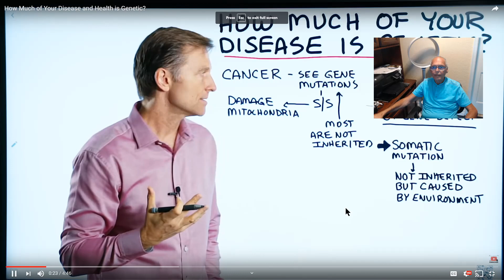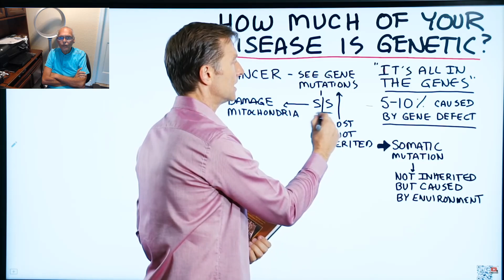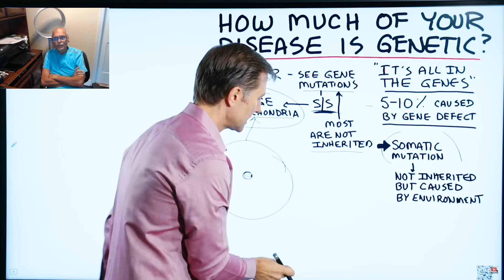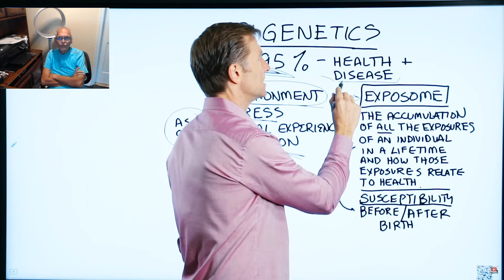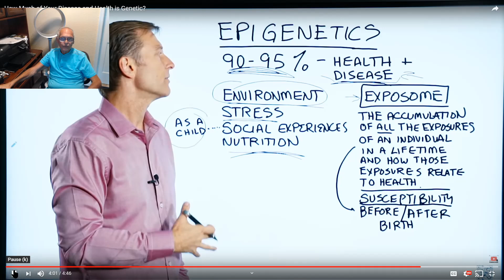Merci a Eric Berg et Thomas Seyfried pour l'aide qu'ils m'apportent dans mon Combat sur le Cancer !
This Channel is how I try to survive a little bit longer. This is MY CANCER and MY Therapy. I am NOT a DOCTOR. The purpose of this channel is to give to the world my discoveries BUT ONLY for DOCTORS not for PATIENTS without consent of Doctors.

NON PROFIT Survive from Cancer & Survivre au Cancer are officials.
Finally we will start THE  after Cancer Therapy.

THE CANCER CURE est disponible gratuitement sur Cancer Conspiracy avec ces evolutions mensuelles, en Anglais et en Francais avec tous les details ainsi que mon dossier medicale afin que medecins et chercheurs puissant constater les progres.

Mes TCC sont le resultat de mes recherches suite aux travaux de Thomas Zeyfried et Laurent Schwartz sur la mitochondrie et les traitements metaboliques sur mon Cancer de la Prostate et de mes metastases dans les os et les ganglions lymphatiques. Mon Diabete type II a ete le premier a disparaitre. J'ai etudier les prix Nobel de Otto Warburg 1931 a Jim Alison en 2018 afin de verifier la "logique" de mes TCCen passant par tous les autres

Please, again I am not a Doctor. Don't copy me without consent of your Oncologist. Thanks